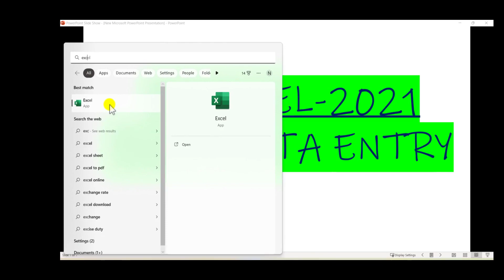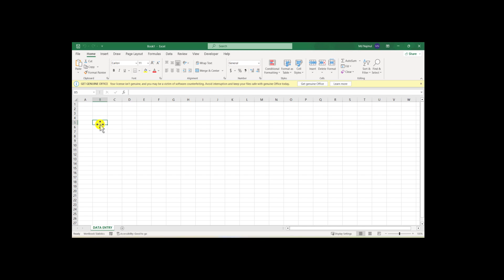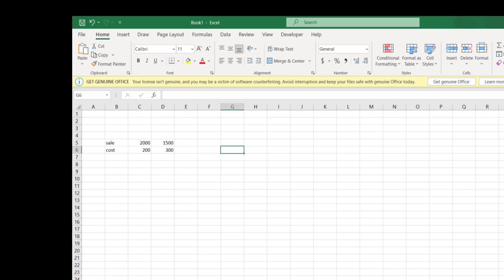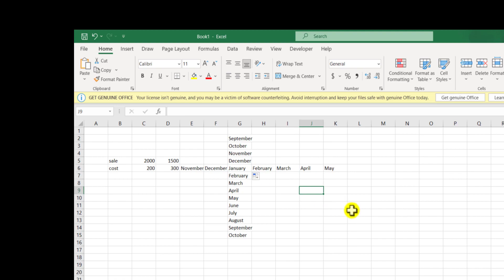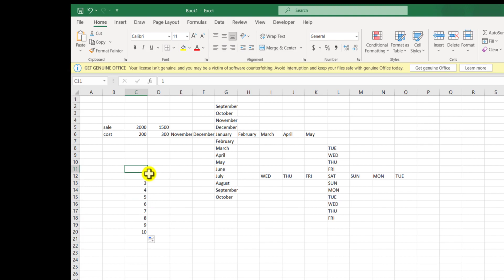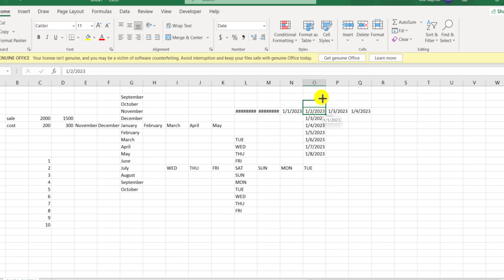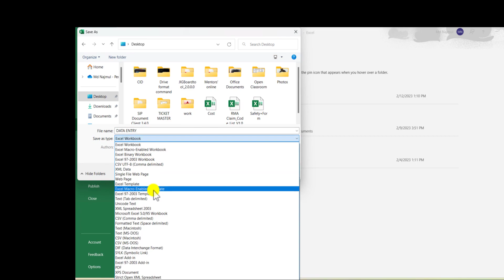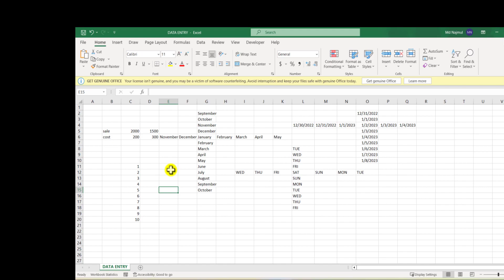MICROSOFT OFFICE EXCEL 2021 || PART-2 || DATA ENTRY || EXCEL FULL BANGLA TUTORIAL || IT HOME